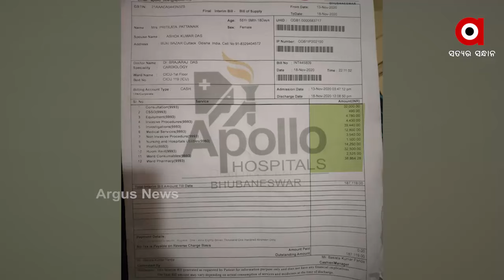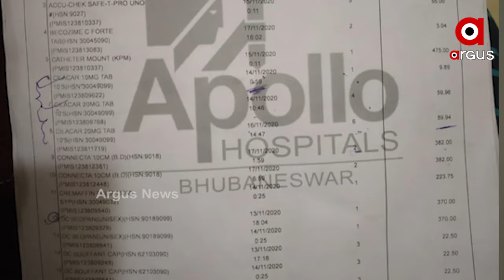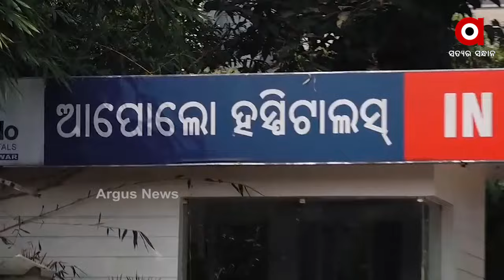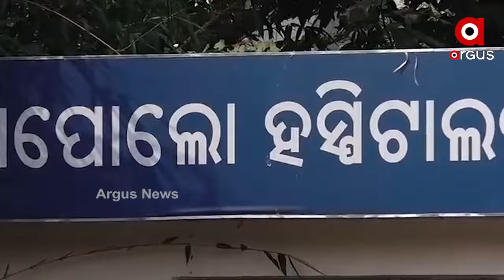ଶୋଷୁଛି ଆପୋଲ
ବଡ ହସପିଟାଲ ଆପୋଲର ବଡ ଧରଣର ଲୁଟ୍. ଚିକିତ୍ସା ନାଁରେ ରୋଗଙ୍କୁ ଚୂନ ଲଗାଇଛି ଆପୋଲ. ମନଇଚ୍ଛା ବିଲ୍ କରାଇ ରୋଗୀଙ୍କୁ ଦେଉଛନ୍ତି ମାନସିକ ନିର୍ଯ୍ୟାତନା । ଆଉ ରୋଗୀ ପଇସା ଦେବାକୁ ଅସମର୍ଥ ହେଲେ ଆପୋଲ ଦେଖାଉଛି ନାଲିଆଖି...